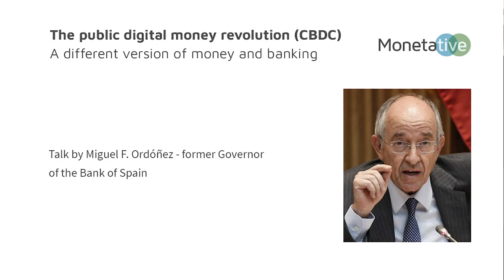Miguel Ordóñez: The public digital money revolution (CBDC) - A different vision of money & banking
Miguel F. Ordonez, former Governor of the Bank of Spain, about "The public digital money revolution (CBDC) - A different vision of money and banking". After his view about CBDC he was answering the participants questions.

Monetative e.V. - as a member organisation of the International Movement for Monetary Reform (IMMR) - was host of a free web conference from the series "Monetary and Economic Aspects of the Corona Crisis" on Thursday, October 15.